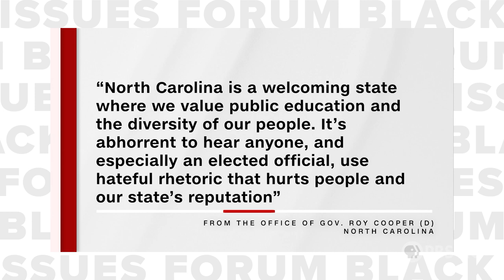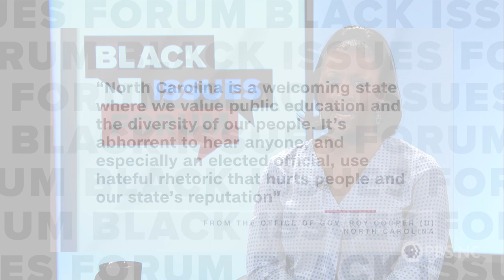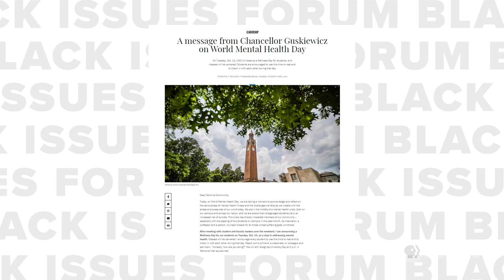LGBTQ in Schools & Protecting Kids' Mental Health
We’ll talk about Lt. Governor Mark Robinson’s controversial remarks about LGBTQ in schools and what is made available on the subject in schools and the mental well-being of our young people following two tragic deaths at UNC-Chapel Hill.  Guests Tamika Walker-Kelly, Dr. Stephanie Irby Coard and Rev. R. Jemonde Taylor join.